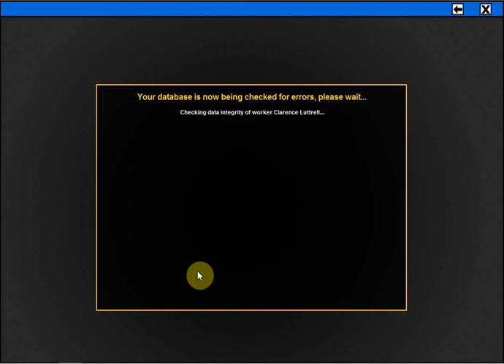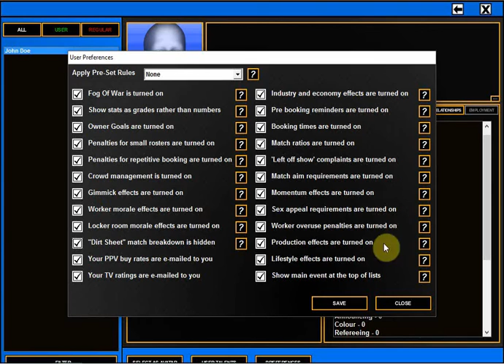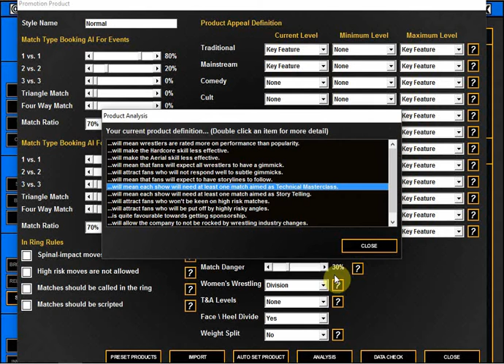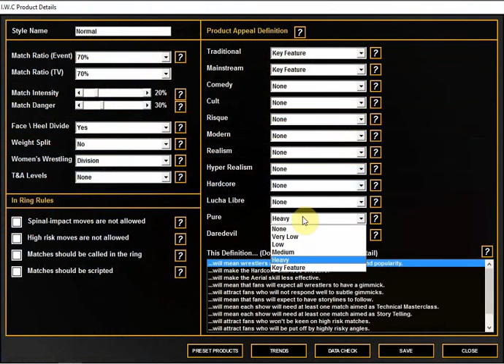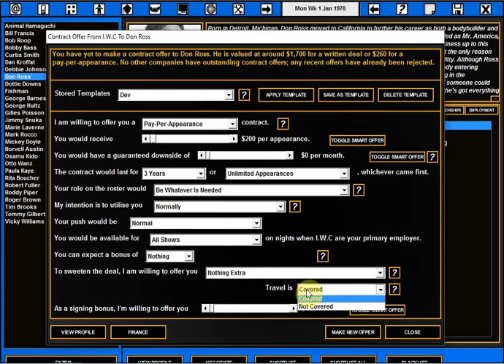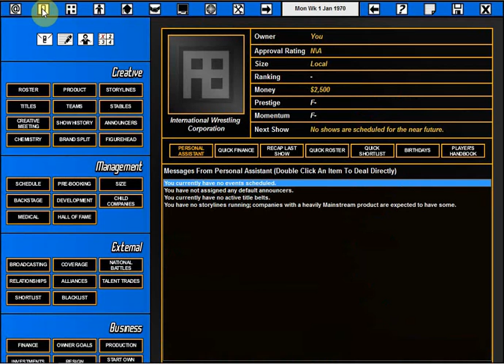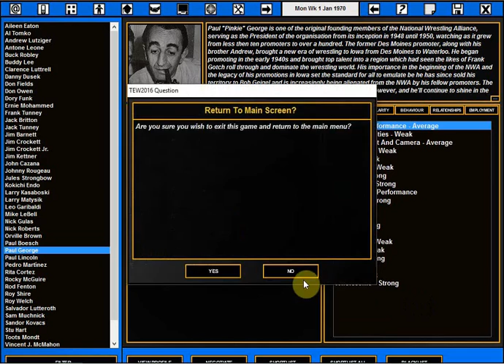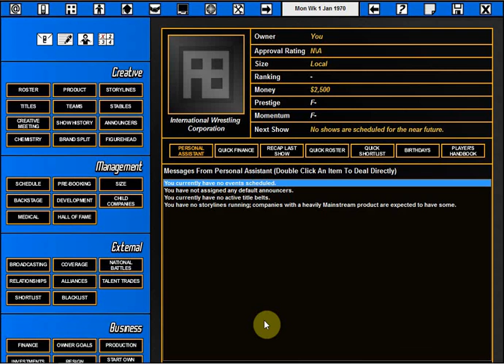Total Extreme Wrestling 2016 Local TEW Global |Ep.1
Thank You So Much for Checking Out the Video and Supporting the Channel!